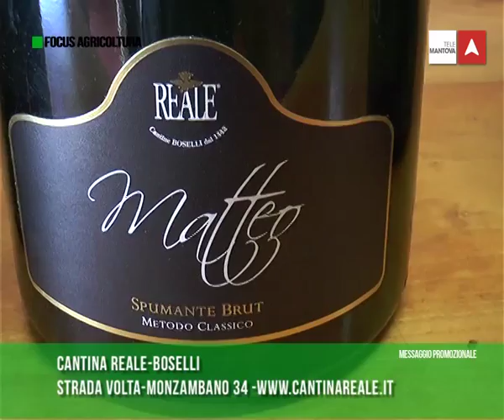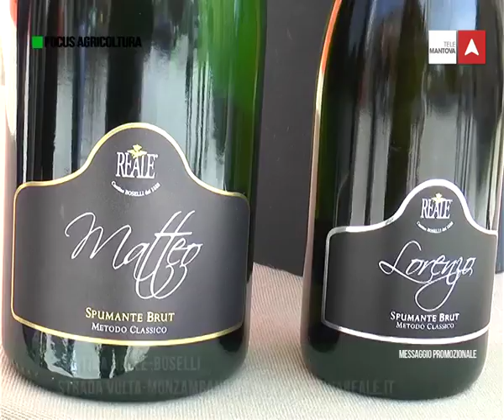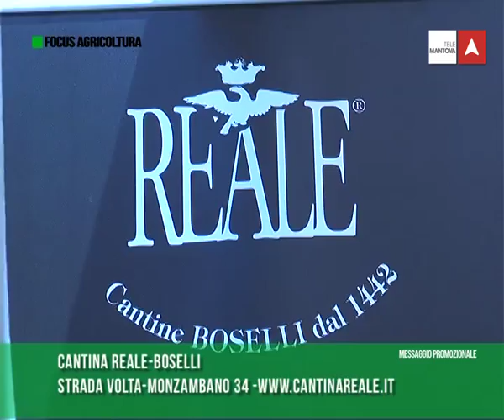FOCUS AGRICOLTURA Puntata 26 Sabato 25 aprile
In questa puntata parleremo della proroga dei pagamenti al 2017 per le aziende impegnate nella ricostruzione post sisma con il ministro Martina, parleremo anche degli OGM e sentiremo la posizione di Confagricoltura e di Cia, andremo poi a Quistello alla scoperta di un frutteto gestito da due giovani che hanno alle spalle una storia molto particolare. Poi ci sposteremo sui colli a parlare di vino e delle nuove produzioni.